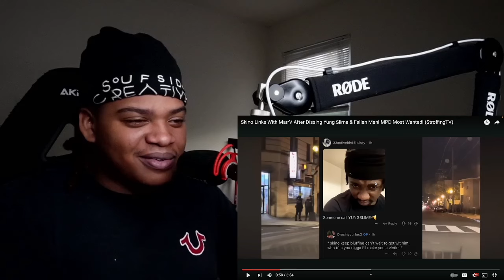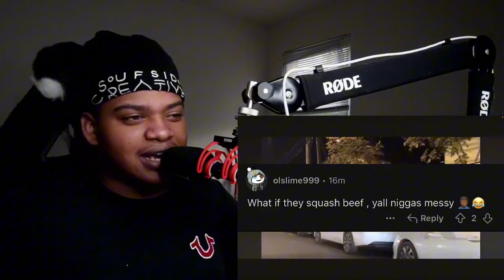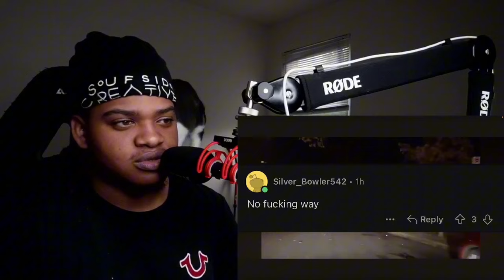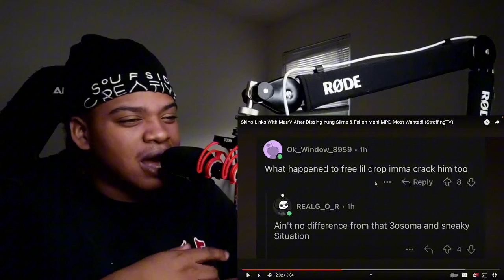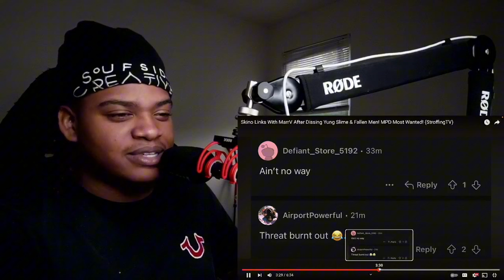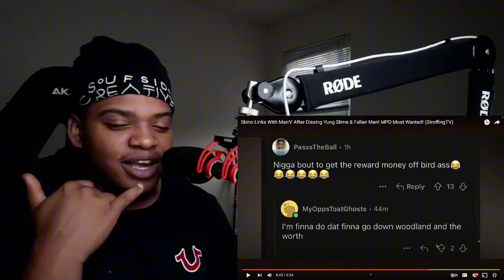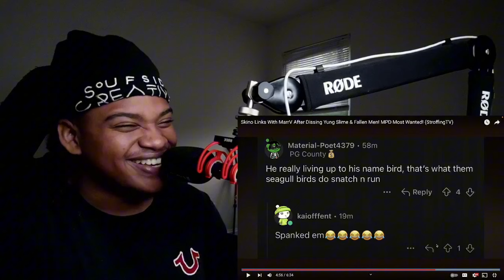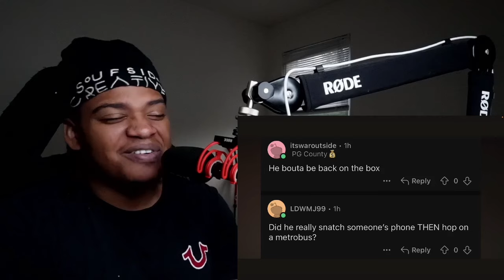OPPS CLIQUING UP?!?!